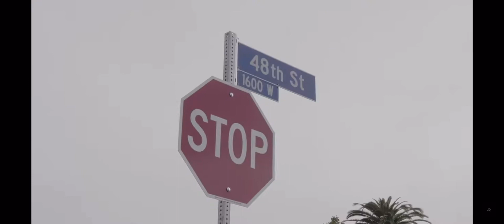A Million Hits Boots On The Ground For The Gone And Never Forgotten…Cash App $AMillionHits